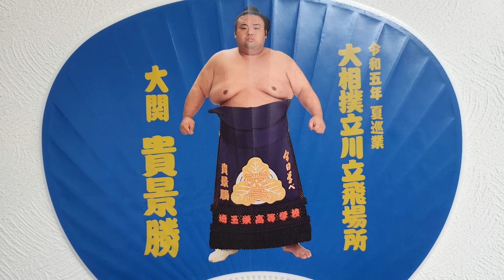Sumo: Comparing Summer 2022 with Summer 2023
Sumo has changed markedly in the past year. How does the current summer tour reflect this? Enjoy older footage of retired faces as we compare Tachikawa 2022 and Tachikawa 2023 - two tour dates in the same arena almost exactly 1 year apart.